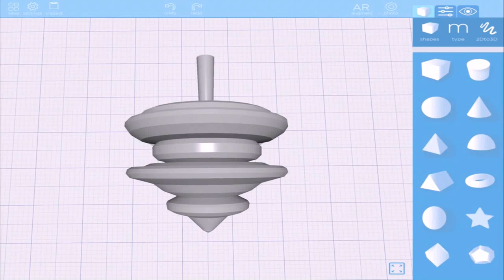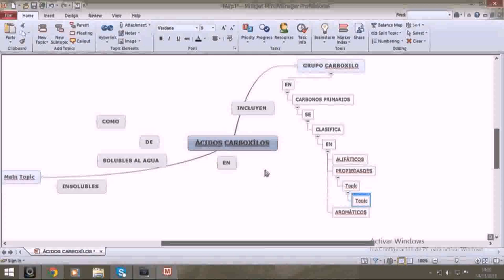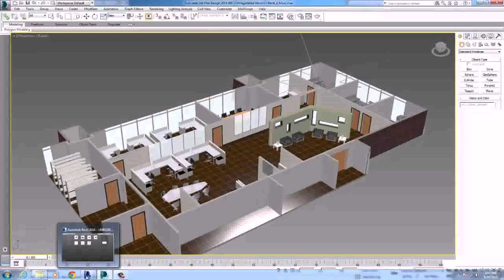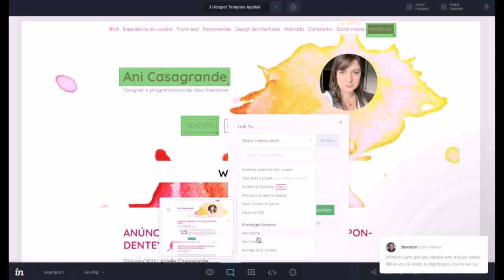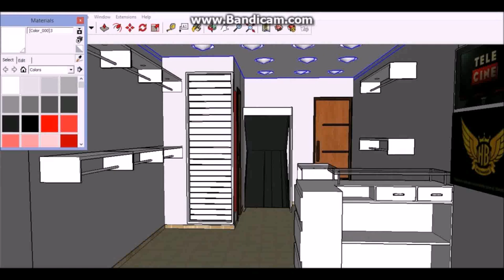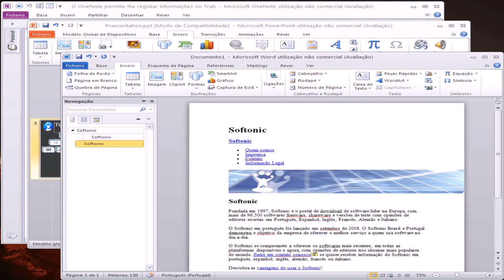Como Usar O Home Design (see description)